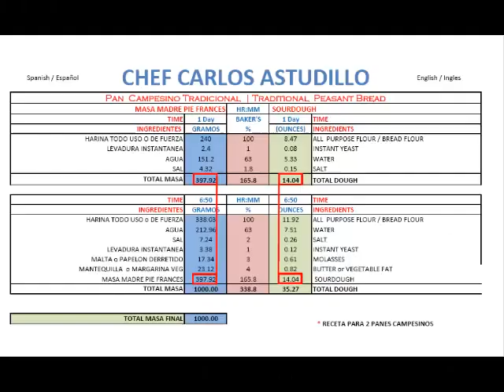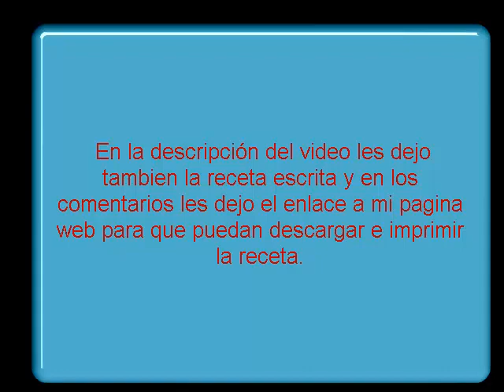🍞 PAN CAMPESINO El Sabor de la Tradición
¿Quieres Aprender hacer este delicioso Pan Campesino? Pues acompáñame en este video te digo paso a paso cómo se hace..

- Harina Todo Uso ó de fuerza: 169,02 Gr
- Agua: 106,48 Ml
- Levadura Instantanea: 1,62 Gr
- Azucar : 8,67 Gr
- Sal: 3,62 Gr
- Manteca Veg / Margarina / Mantequilla: 11,56 Gr

✅ INGREDIENTES  PARA LA MASA MADRE ( PIE FRANCES )

- Harina Todo Uso ó de fuerza: 120 Gr
- Levadura: 1,2 Gr
- Agua:75,6 Ml
- Sal: 2,16